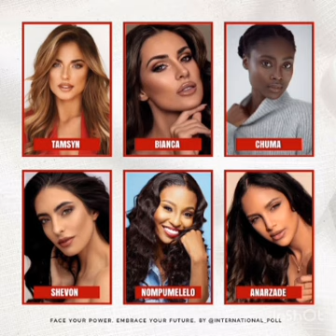Miss South Africa 2022 aGorgeous Faces